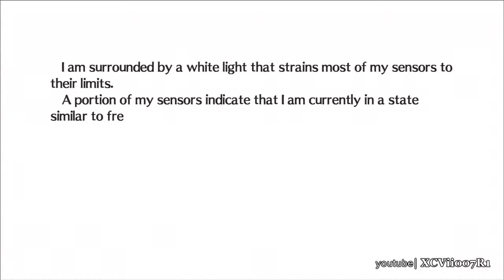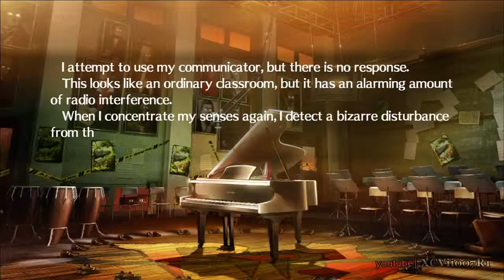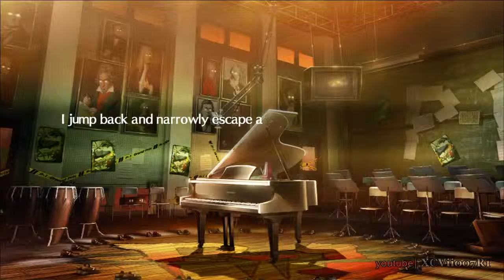Persona 4 Arena Aigis Story Mode Scene 3)